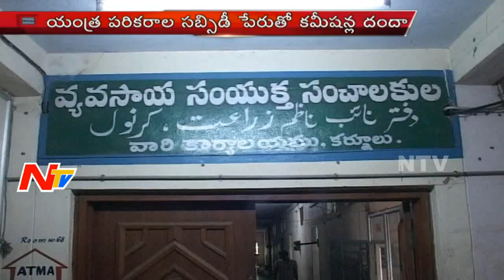Agriculture Officers Scams on Farmers Subsidy Machines